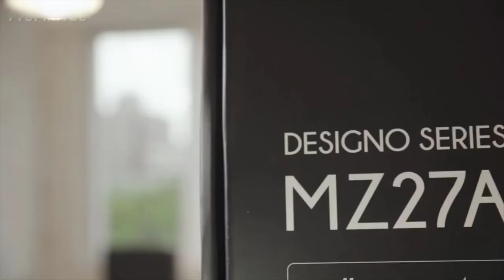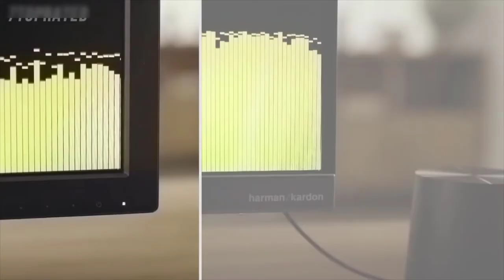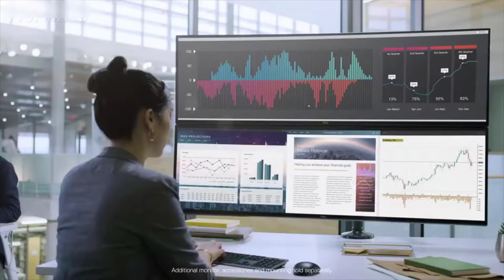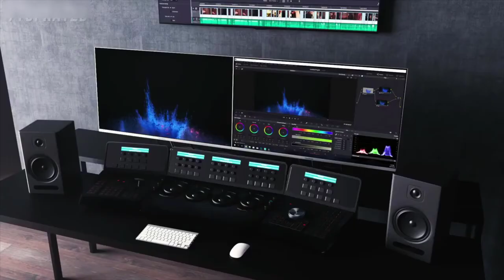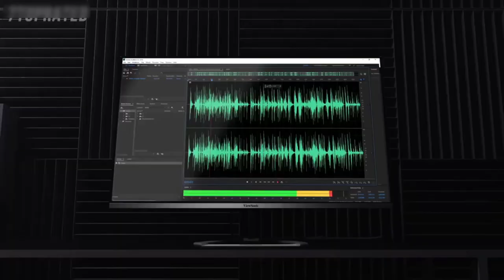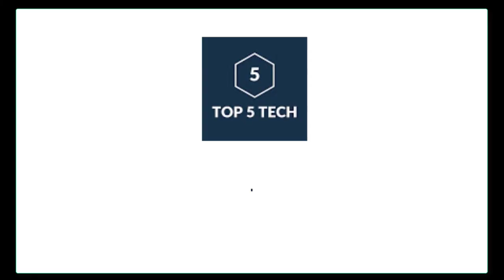Top 5 Best Monitors for Graphic Design in 2021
In this video we shared top 5 best monitor for graphic design.

5 ► Asus MZ27AQ
Amazon US
4 ► Dell Ultrasharp U2718Q 27
Amazon US
3 ► ViewSonic VX3276
Amazon US
2 ► Dell Ultrasharp
Amazon US
1 ► BenQ PD2720U
Amazon US